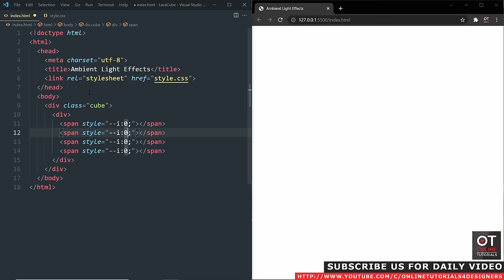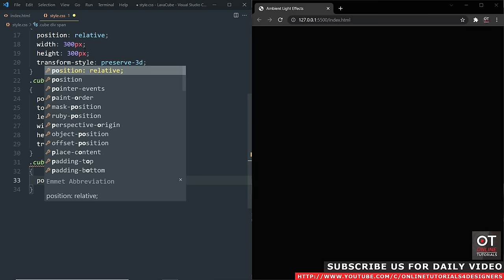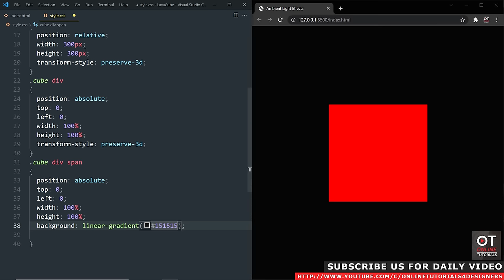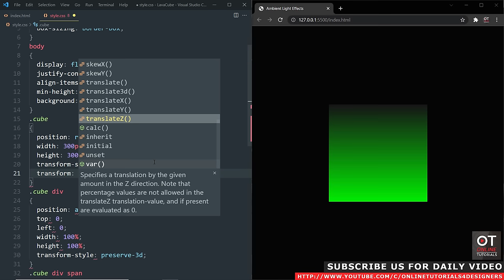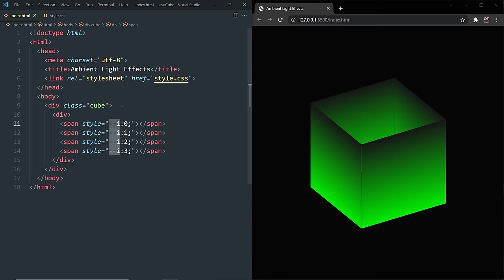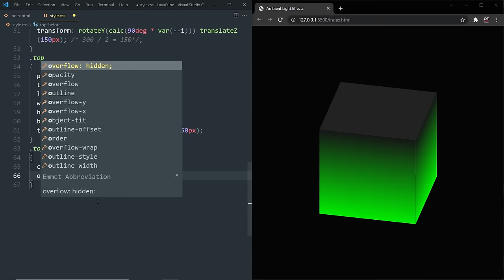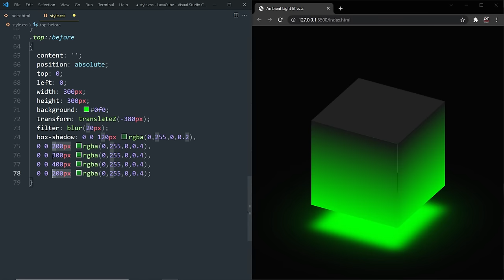Ambient Light Effects | CSS 3D Glowing Cube Animation Effects